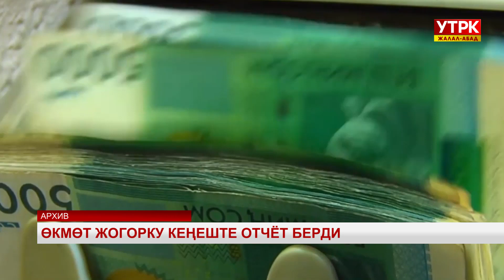Өкмөт жогорку кеңеште отчёт берди